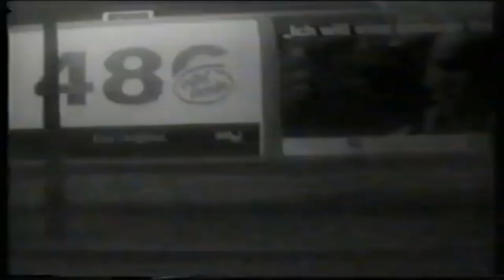Absurd [Post Punk]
Underground/unknown band from Berlin in the early 90s.